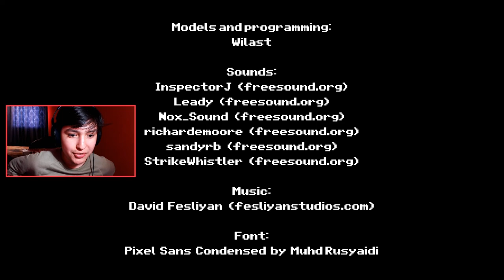¡DÉJAME EN PAZ!